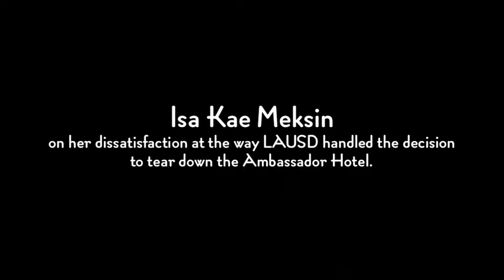Isa Kae Meksin's opinion over LAUSD's handling of the former Ambassador Hotel property.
Community activist and leader Isa Kae Meksin tells us about her dissatisfaction at LAUSD for not following any of the recomendations made for the historic property. She points out how a handful of people were in charge of the fate of this site and that it should've been a decision the community, as a whole, made. This interview was conducted by George Castillo at the Studio for Southern California History.